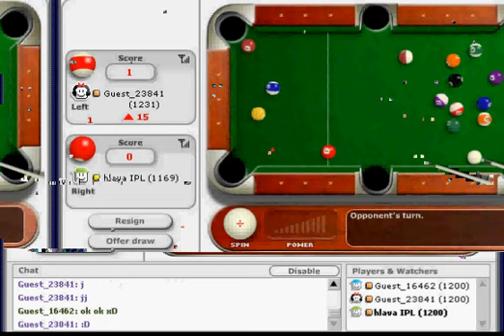IPL semifinále hlava vs Kežman 2.zápas 2-1